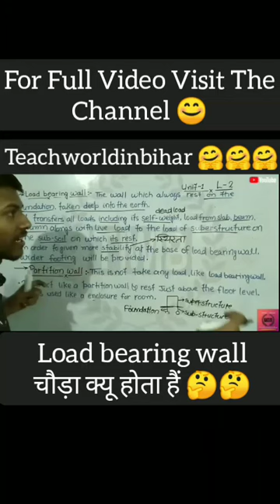part 61 load bearing wall चौड़ा क्यों होता है 🤔🤔🤔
Your support=likes subscribes comments and share

Hey dosto aapka swagat hai teachworldinbihar ke YouTube channel per link 🖇️ is niche diya gaya hai

Link 🖇️ of all social media platforms